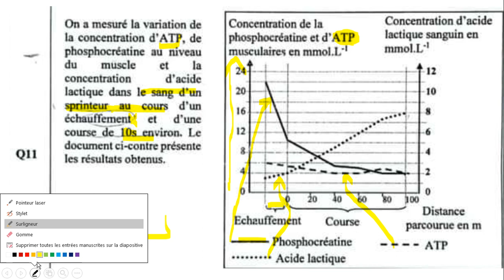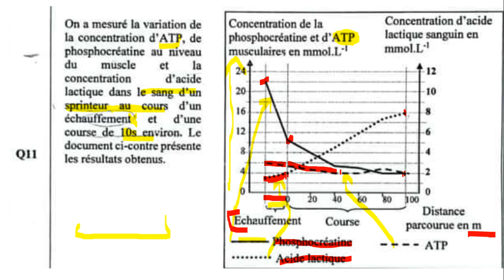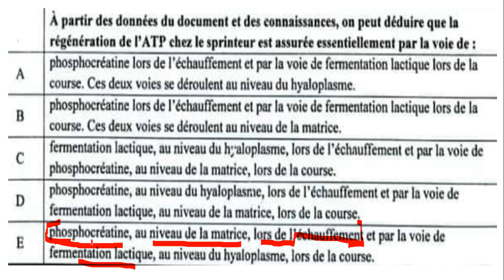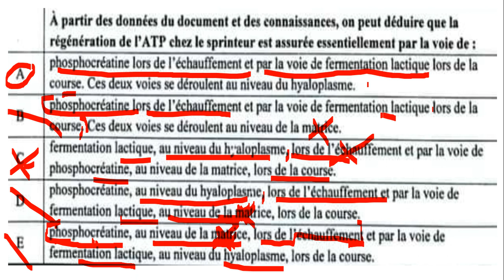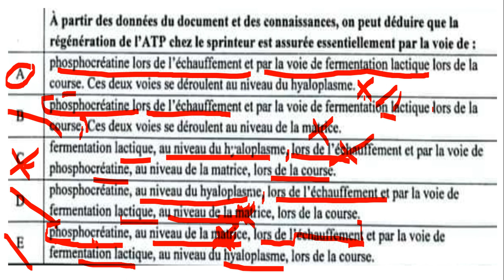تصحيح مباراة الطب و الصيدلة svt 2022 السؤال 11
تصحيح مباراة الطب و الصيدلة 2021